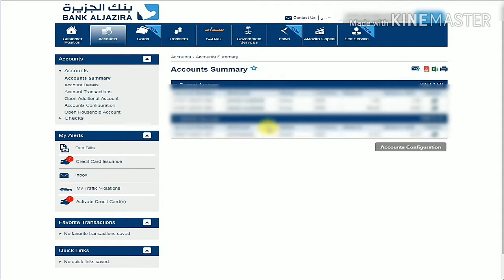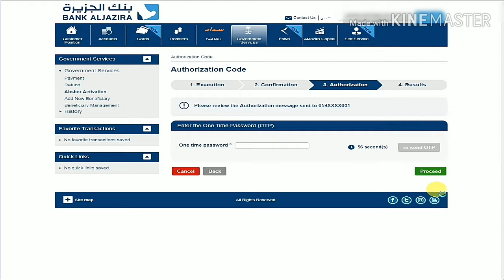How To Active Absher Account Any Bank Account Without vist Absher Mashine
About This Video Active Absher Account Bank AL Jazira Account

Aslam o alekum dosto is video men aapko bataonga ke aap apna absher account apne account se kese active karen online .